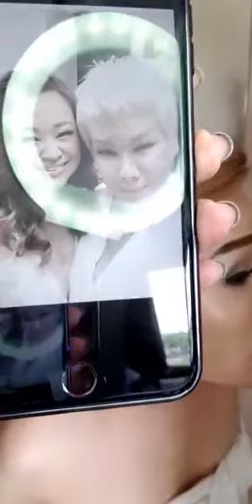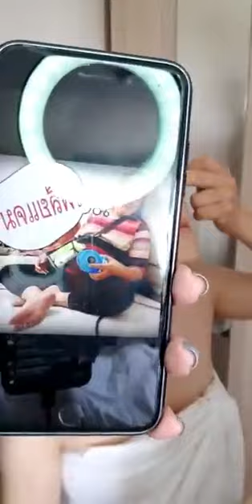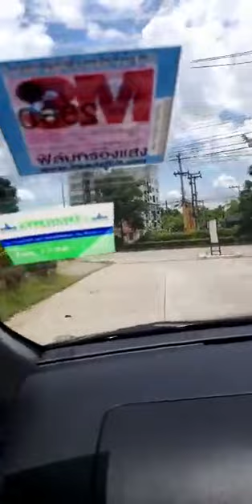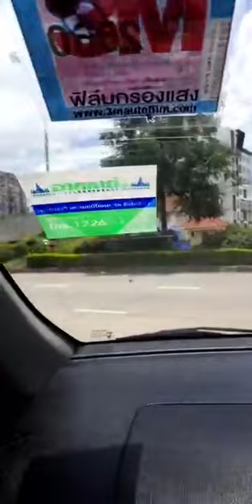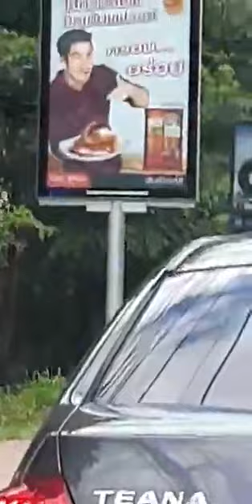รีบแต่งหน้า ไปธุระ ค่ะ